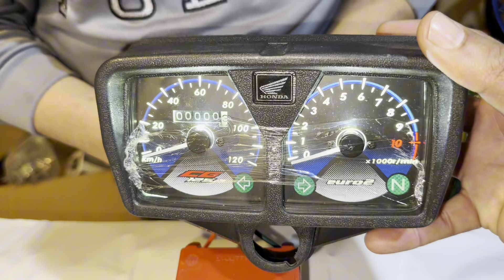Your Bike Brand New Only In 11500Rs | Honda Restoration Parts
Nadeem Fanci Meter Meclode Road Lahore